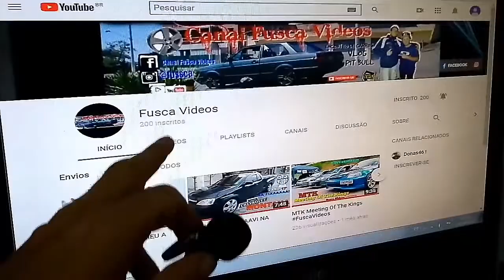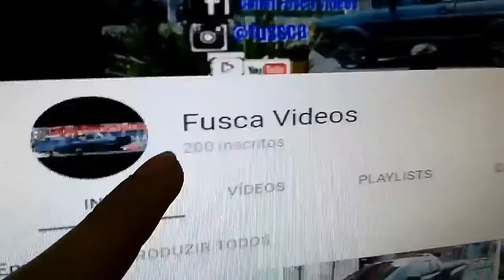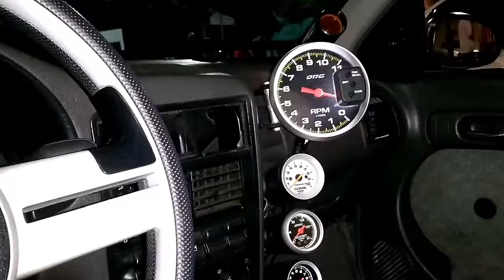Encontro Quinzenal Amigos & Carro Baixo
Salve Galera , Beleza ? Mais um video ( ENCONTRO QUINZENAL AMIGOS E CARRO BAIXO ) Encontro pesado , com a presença de varias naves , para todos os gostos, em breve a segunda parte do mesmo evento, só que com carros diferente , em breve estaremos com mais videos para voçes , um abraço , E Sigam as Redes Sociais aq em baixo